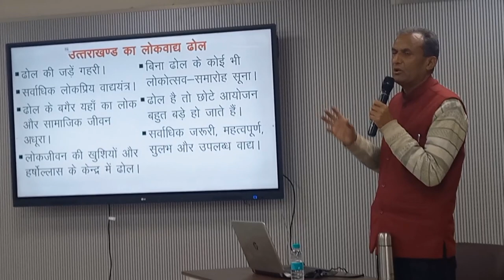dhol ke bol ek report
डा० नंद किशोर हटवाल द्वारा प्रस्तुत ढोल पर एक शोध पत्र।